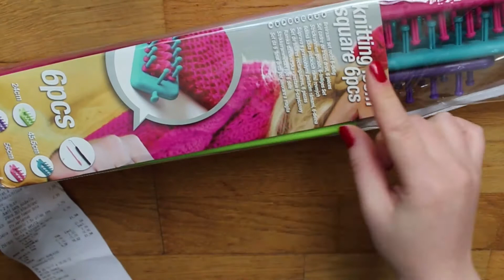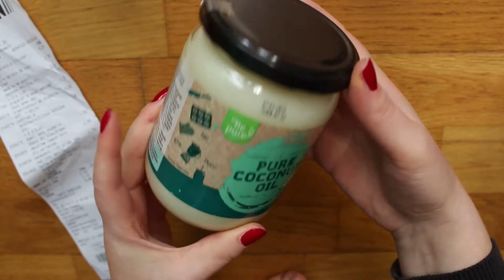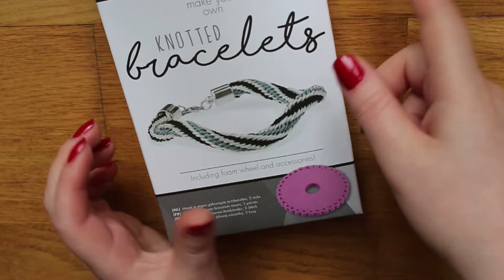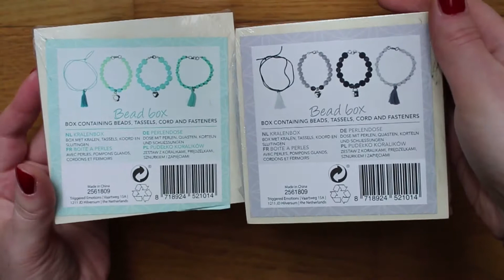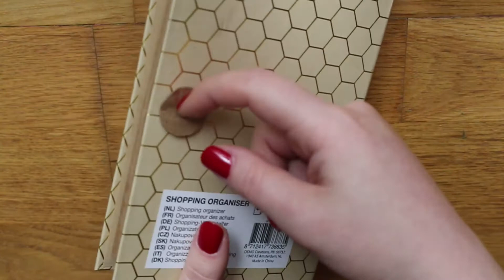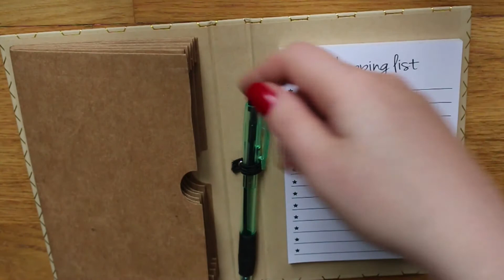👌 💙 Haul: Action #2 & mes créations! 🧚‍♂ 💙 Retour du SHOPPING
Haul  Action et mes créations qui sont en vente toujours sur les sites cités plus bas.